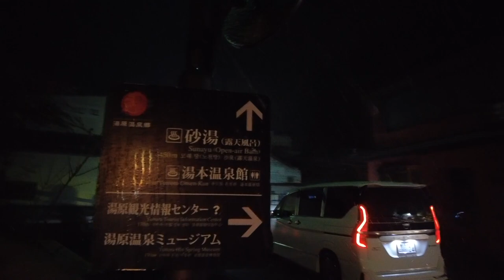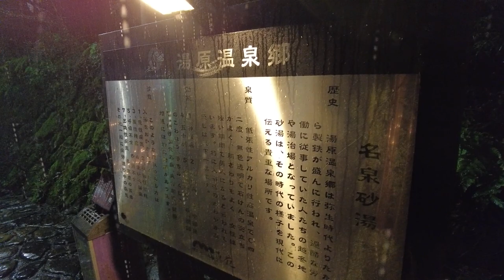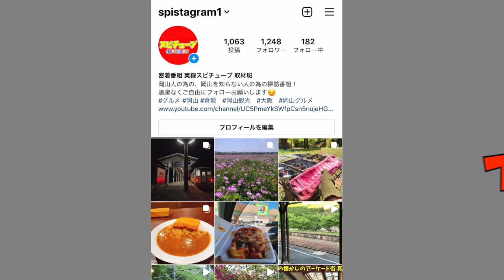岡山県で一番有名な混浴露天風呂 《湯原温泉街》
真庭市の砂湯
多くのお客様に「砂湯」を楽しんでいけるよう、湯浴着や水着等の着用をおねがいしてます。

再生リスト